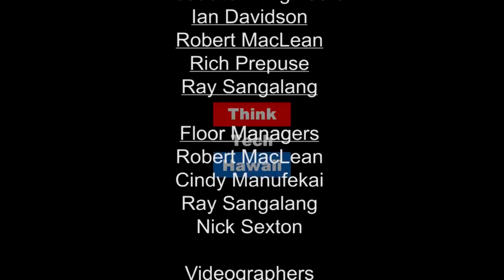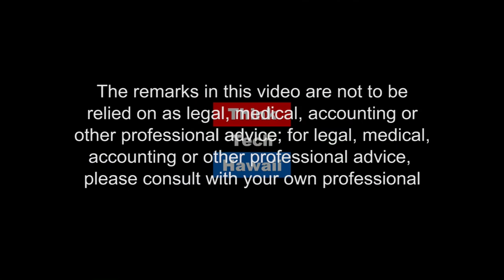The first company provides credit card processing cannabis services in Hawaii. (Cannabis Chronicles)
A full-service payment processor, providing optimal transaction options for your company to stay at the head of the technology curve..  a full-service payment processor, providing optimal transaction options for your company to stay at the head of the technology curve. Learn how you can make smart, competitive choices by implementing the most advanced, innovative payment solutions available in today’s modern market, such as electronic credit card transactions, POS systems, payroll services, gift cards and loyalty cards  The host for this episode is Marsha Joyner.  The guest for this episode is Mr. Michael Tsang.